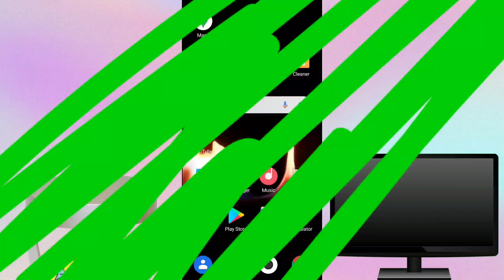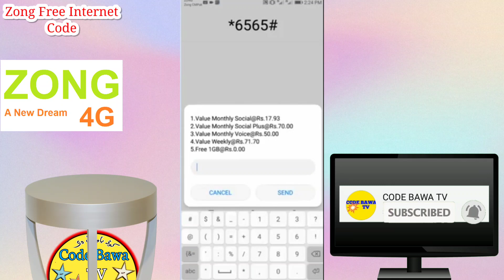Zong 1GB Free internet Offer 2021 | code bawa tv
In today's video I will show you how you can get 1 GB internet for free on your Zong SIM for 30 days. I will show you all the ways in this video.

Related Hashtag!